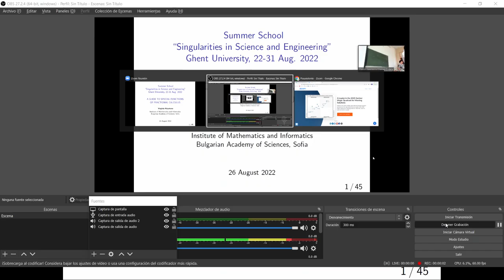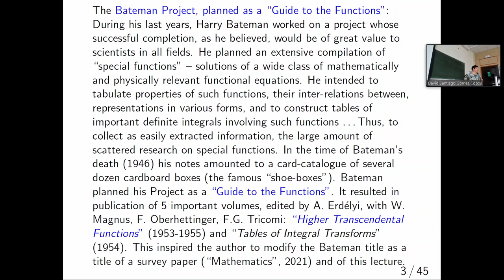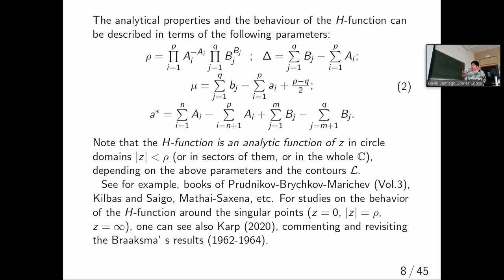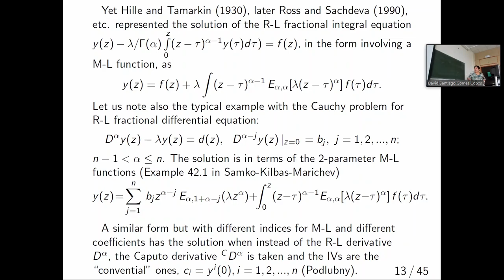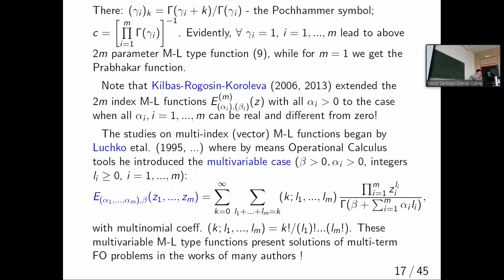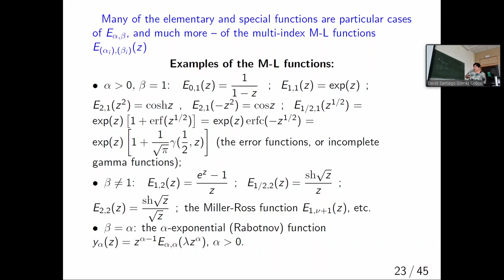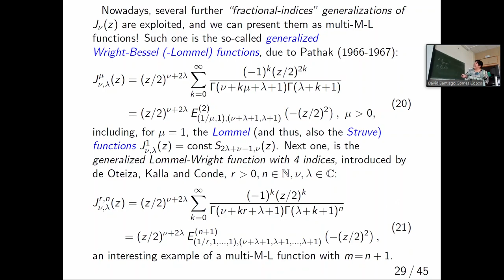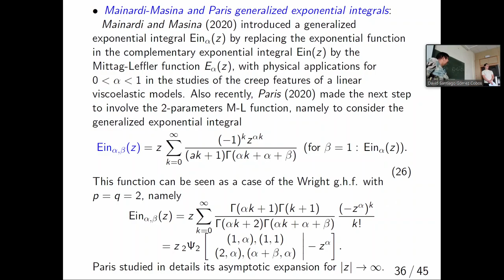A GUIDE TO SPECIAL FUNCTIONS OF FRACTIONAL CALCULUS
Virginia Kiryakova
Institute of Mathematics and Informatics
Bulgarian Academy of Sciences, Sofia